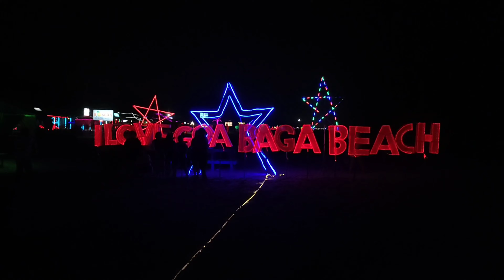GOA CINEMATIC VIDEO || TRAVEL || ഗോവ കാഴ്ചകൾ 2 മിനിറ്റിൽ